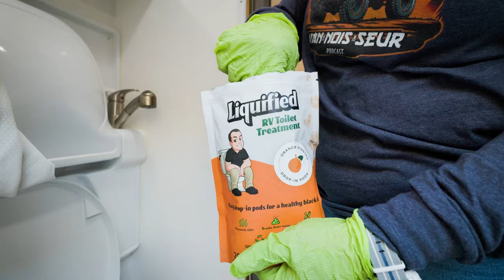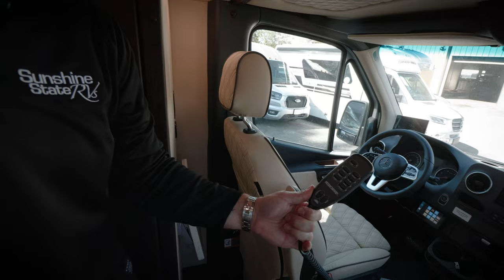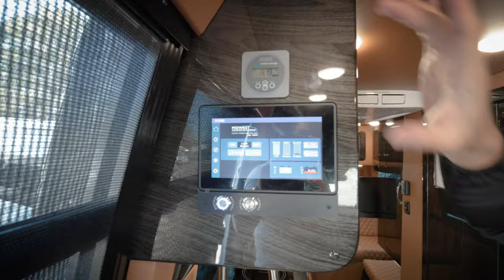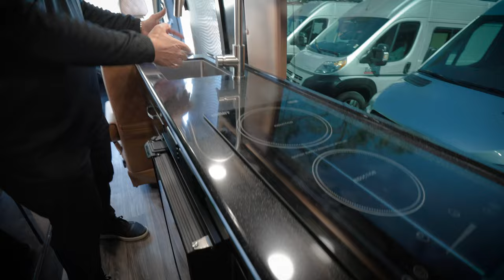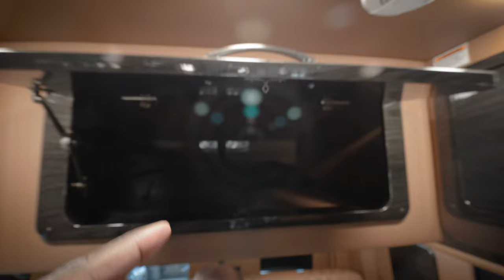2024 Midwest Automotive Designs Patriot Sprinter Vans At Ocala RV Show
Tour the 2024 Midwest Automotive Designs Patriot Sprinter Van line up, the Patriot MD2, the Patriot MD4 on the AWD Sprinter van.  Come see all of these At the Ocala RV Show Feb 29 - March 3rd in the Sunshine State RVs Booth. @sunshinestatervs @MidwestAutomotiveDesigns

Try Out Liquified RV Tank Cleaner on Amazon

0:00 Intro
0:58 Ocala RV Show
2:03 Coachmen Beyond Meetup
2:54 Midwest Auto
3:49 Liquified RV Tank Cleaner
4:39 Why Buy A Midwest Auto
6:20 Patriot MD2 Tour
11:05 Patriot MD4 Tour
22:23 Sunshine State Guarantee